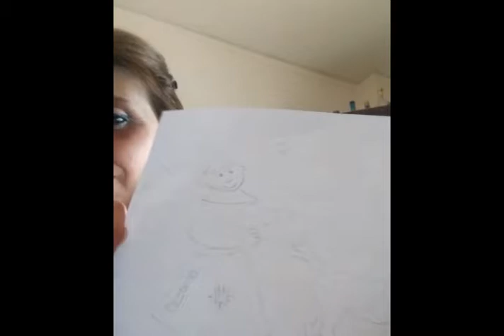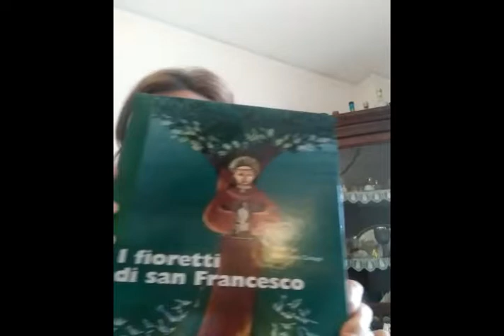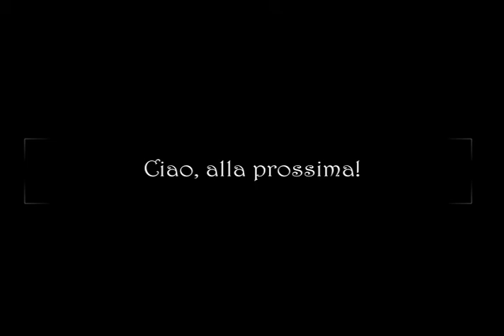Racconti dal Monastero: San Francesco e il Lupo.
Continuano le nostre piccole storie dal Monastero. Per i più piccoli un messaggio di speranza e fiducia.